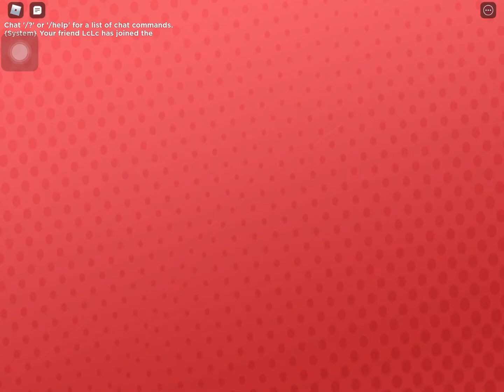🛥 NEW YACHT UPDATE IN YouTube LIFE FAIL?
TODAY I CHECK OUT THE NEW YACHT UPDATE
WAS IT A FAIL?